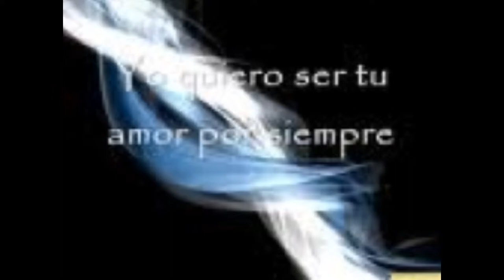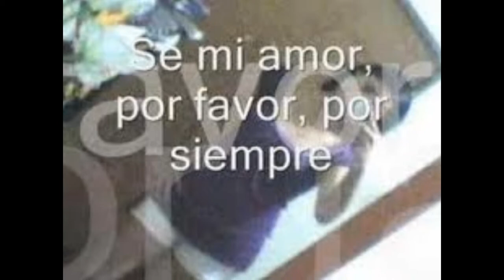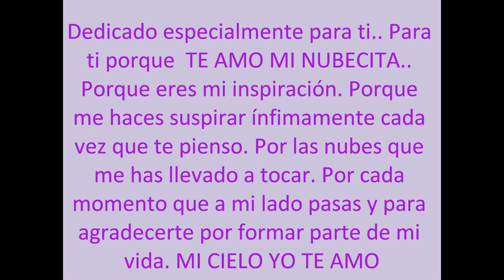Axel Fernando_Tu amor por siempre_ forever your love.wmv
Recopilación de fotos del cantante Axel Fernando acompañado de su canción: TU AMOR POR SIEMPRE